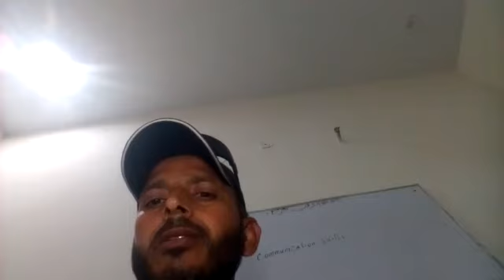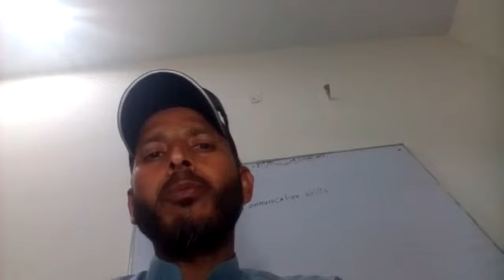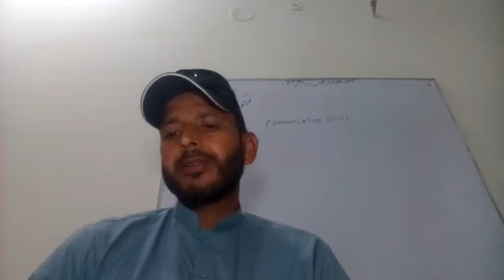BSCS 2 Communication Skills Lecture 6 Part 2